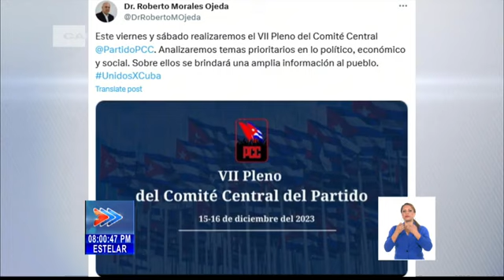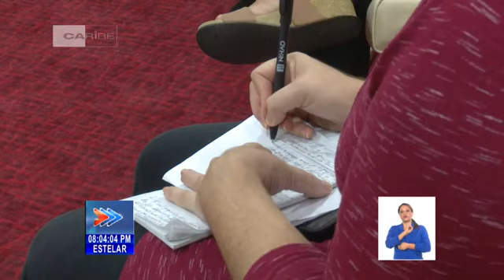Anuncian en Cuba la realización del séptimo Pleno del Comité Central del PCC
El miembro del Buró Político del Partido y Secretario de Organización del Comité Central, Roberto Morales Ojeda, anunció a través de su cuenta en EQUIS, la realización del séptimo Pleno del Comité Central, los próximos días 15 y 16 de diciembre. Morales Ojeda informó que, durante las jornadas de viernes y sábado, se analizarán temas prioritarios del ámbito político, económico y social de Cuba. Se hará una evaluación integral de lo realizado y se trazarán pautas, a solo 15 días del aniversario 65 del triunfo de la Revolución. Al pueblo se le brindará una amplia información sobre los debates que se desarrollen durante las sesiones del séptimo Pleno del Comité Central.